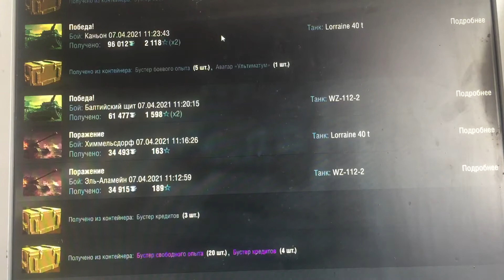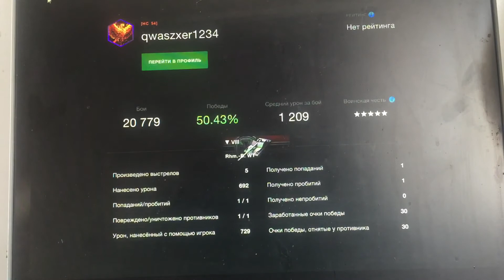WoT Blitz Колобанов за бездействие в бою